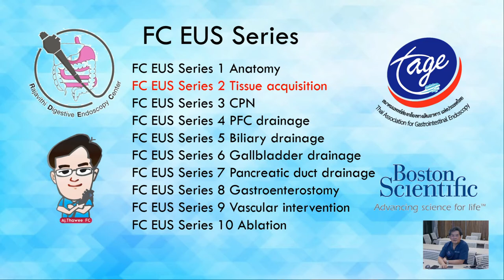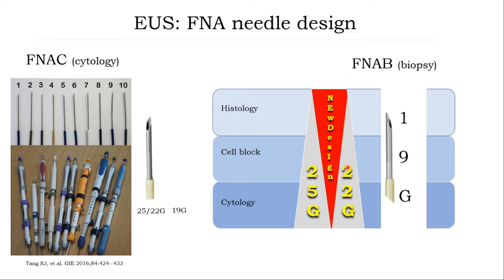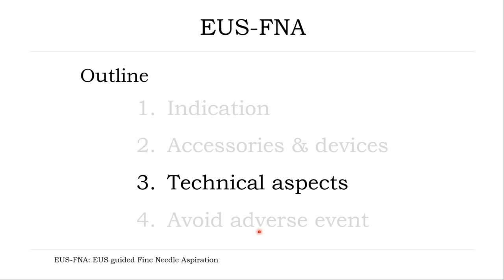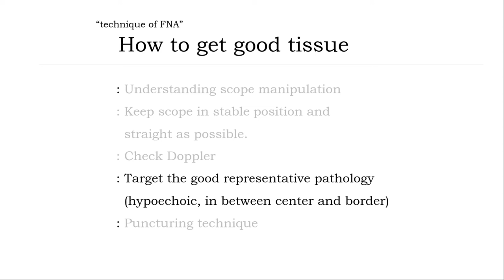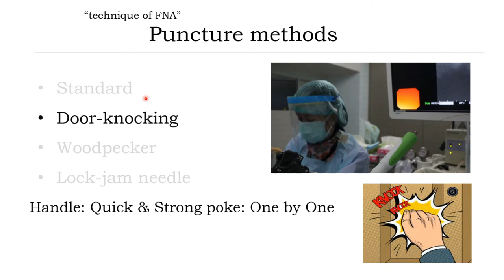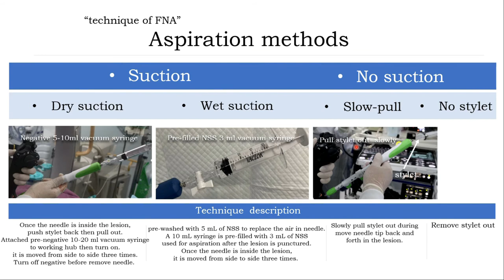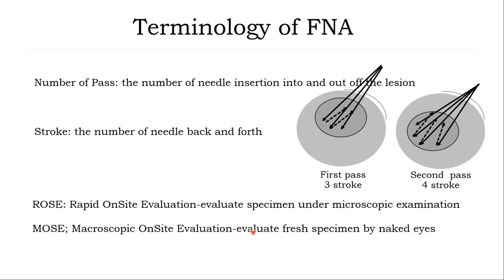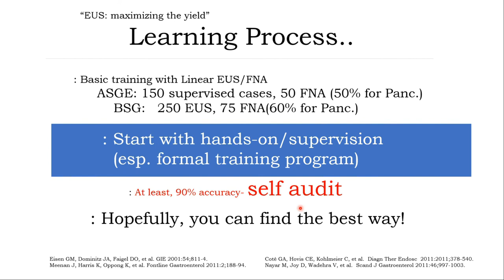EndoEasy FC EUS Series 2 FNA english version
EUS FNA